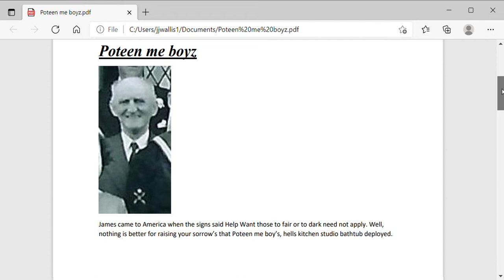Poteen me boyz pdf Personal Microsoft​ Edge 2022 03 12 13 18 10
Stick to the Cratur (Craythur "Whiskey")